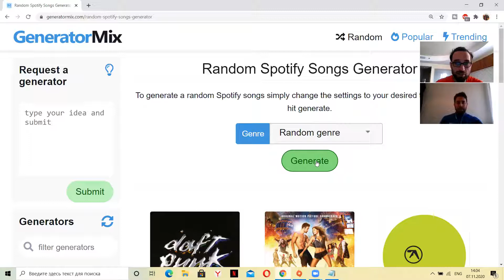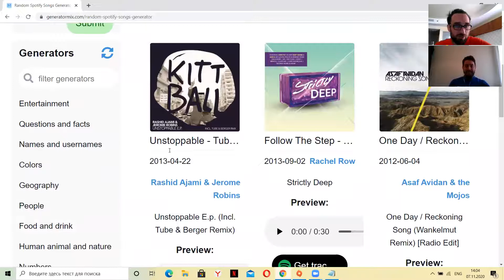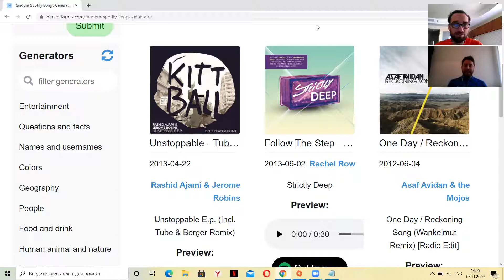Music Generator - Rashid Ajami & Jerome Robins, Strictly Deep (various) or Asaf Avidan & The Mojos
The random music generator has given us three choices. Do we go for Rashid Ajami & Jerome Robins, Strictly Deep (various) or Asaf Avidan & The Mojos?